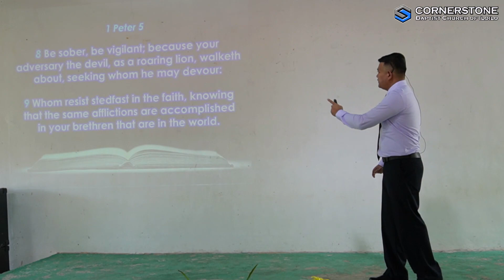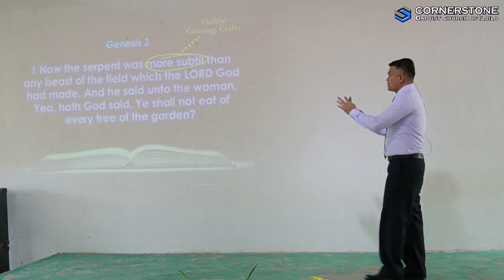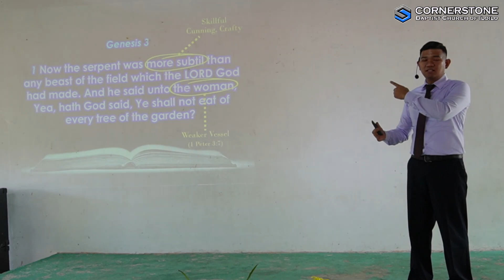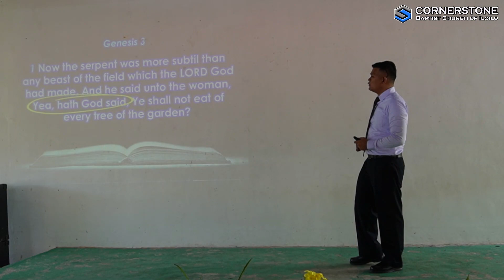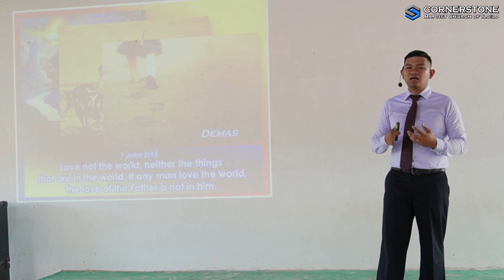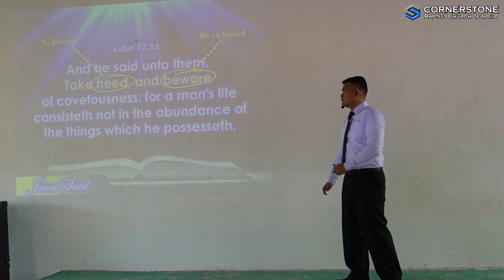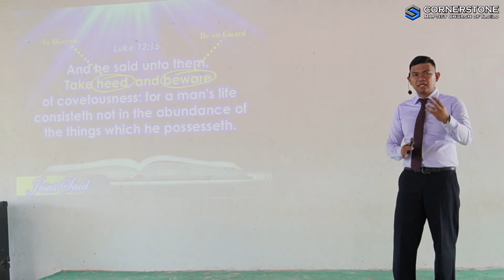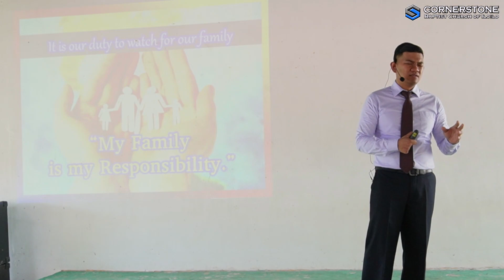Be Watchful for the Enemy's Subtil Attack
Sunday Worship Service
Family Matters Series
Preacher: Pastor Ivan Rex I. Nofuente